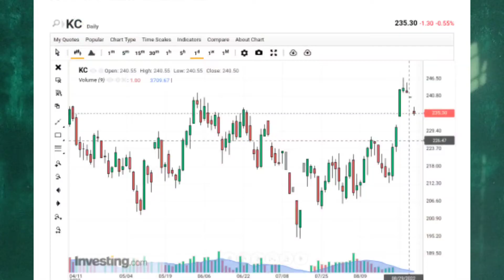TRADEX Coffee Event क्यों हुआ Cancel? कितना safe hai tradex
code - vikas25

Refferal code - XE5L1075

boya m1

also watch